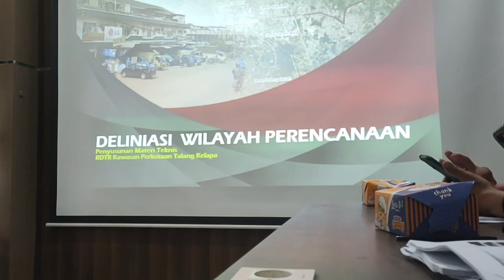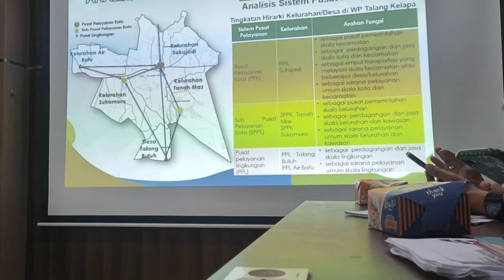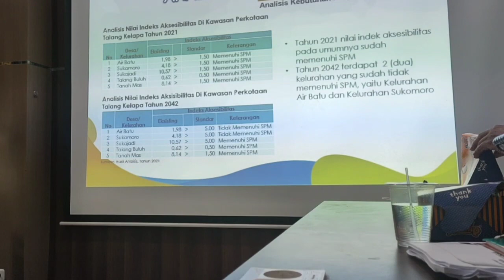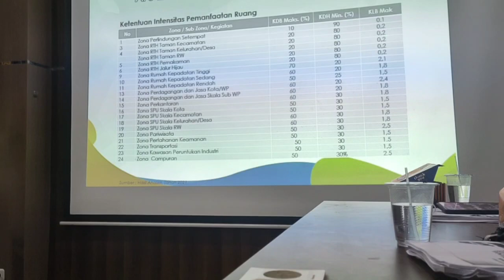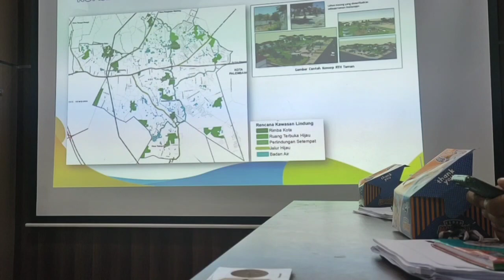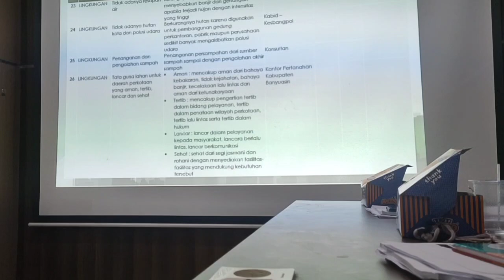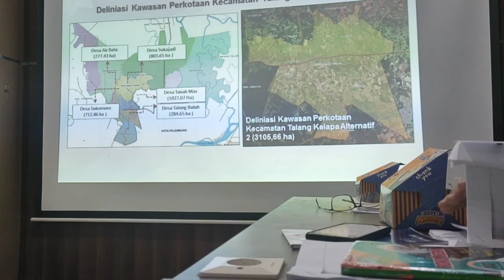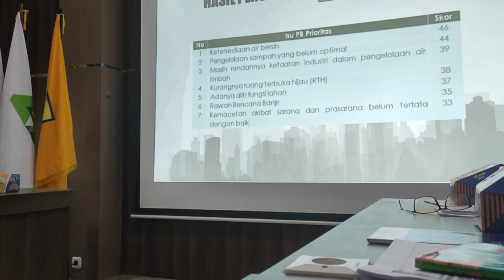RDTR, TALANG KELAPA, Cari jawabannya di vlog husus ini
RDTR, TALANG KELAPA, Cari jawabannya di vlog husus ini @SirajuddinSirodj

RDTR Gasing, lihat selengkapnya

RTRW
RTRW merupakan garis besar dari tata ruang wilayah, Perda RTRW ini mengamanatkan rencana lebih detail misalnya kawasan perkotaan akan ada rencana tata ruang kawasan perkotaan yang petanya itu 1 :5000 lebih detail lagi, sedangkan RTRW ini  1: 50000, sedangkan untuk kawasan strategis rencana kawasan telah ditiadakan

Terkait tabal batas Palembang dengan Banyuasin dan sebaliknya berpedoman dengan PP.No.2 Tahun 1988

Di Pemerintah Provinsi Sumateta Selatam urusan tapal batas, ada di Biro Pemerintahan pada Bagian Tabal Batas.